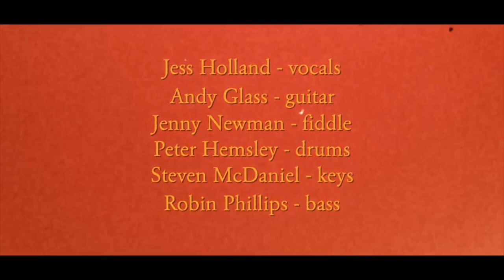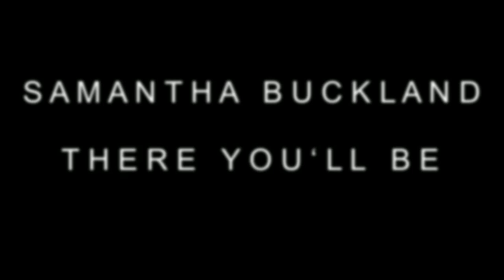Session Five - Towcester Midsummer Music Festival 2021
Half way! Session five opens with the Glass family's group, Solstice, followed by another new entry, hazeyjane. Beau Norton Sings returns for his second virtual festival (you may have spotted him in a recent TV commercial in his day job at The Artery Art Shop and Classes in Banbury).
Towcester's diva, Samantha Buckland - Singer is back with two more power ballads and Safari Boots, who have previously performed live at Towcester Mill Brewery will sing us out of this session.
This year's festival is fundraising for renew169 Wellbeing Café and Your Local Air Ambulance WNDLR.